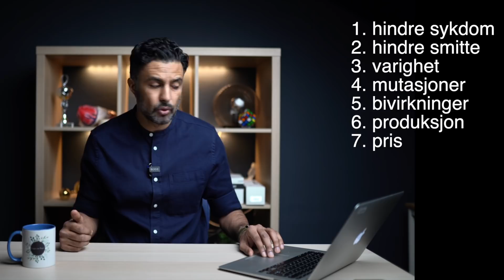Hvilken koronavaksine er BEST?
Hvilken koronavaksine er best? Hvilken bør DU ta? Jeg prøver å svare.

00:00 Intro
00:46 Hvilke vaksiner har vi?
01:13 Hvordan virker de ulike vaksinene?
01:50 AstraZeneca-vaksinen dårligere?
02:15 Hva betyr det at en vaksine er 95% effektiv?
02:32 Pfizer-studien
04:25 AstraZeneca-studien
05:55 Kan Astra og Pfizer sammenlignes?
06:40 Astra-vaksinen testet i befolkning med mer virus
08:36 Droppe vaksinen helt?
08:51 Bivirkninger i Sverige
09:49 Hva er definisjonen på en GOD VAKSINE?
11:36 Hvilken vaksine bør du ta?